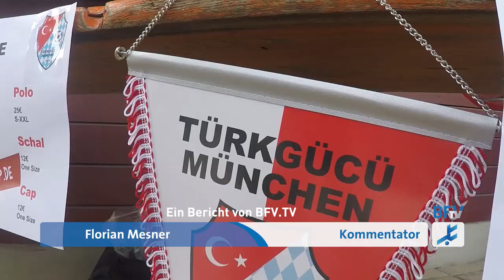Hasenhüttl-Show bei Gala-Sieg: Türkgücü München - SV Schalding-Heining I BFV.TV